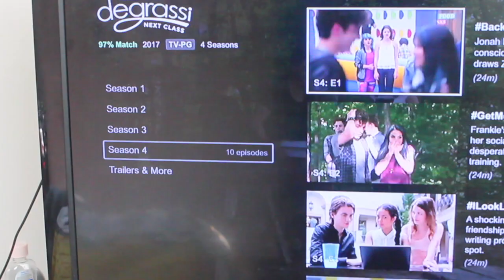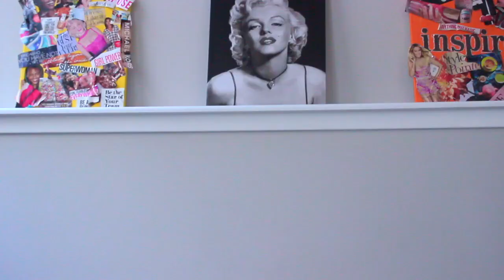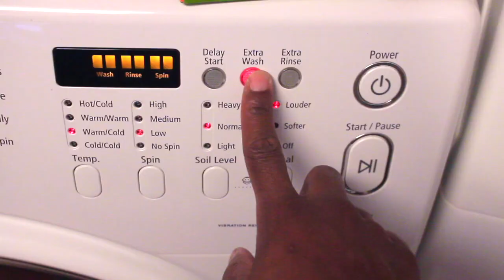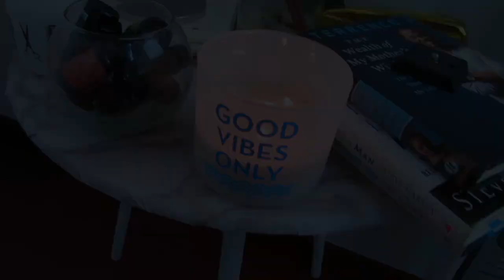Declutter Your Space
Hey guys! I promiseI am not trying to disappear on purpose! Every time I want to be consistent on here, then job opportunities start coming out of nowhere and ya girl has to make her money! But I hope you enjoy this video on how to declutter your space and live your best life! I will be making more videos on how to love yourself and just living your life to the fullest! Love y'all! xoxo-Kai